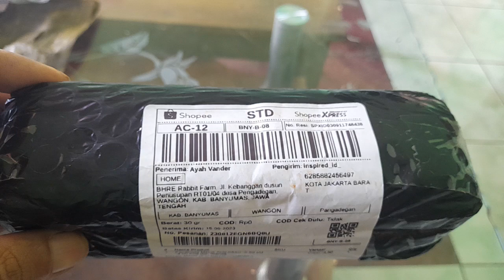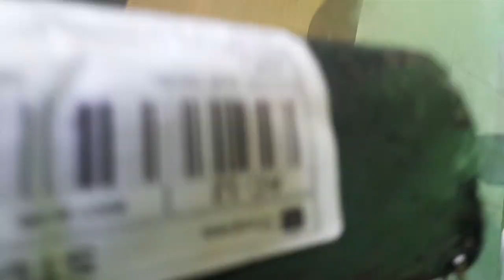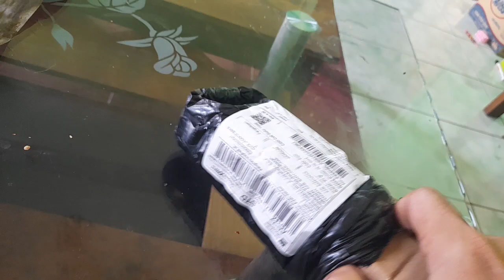UNBOXING Barang Promo, Kacamata Minus Kerén Banget, Harga Tak Masuk Akal Murahnya ..!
Hasil berburu kacamata rabun jauh (minus) di Marketplace harga murah kualitas bagus, nyaman dipakai.